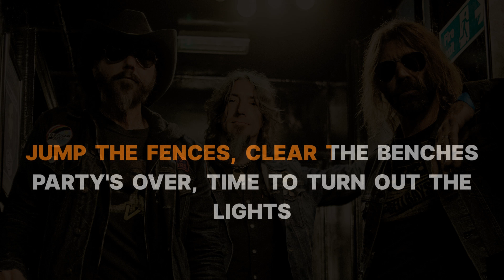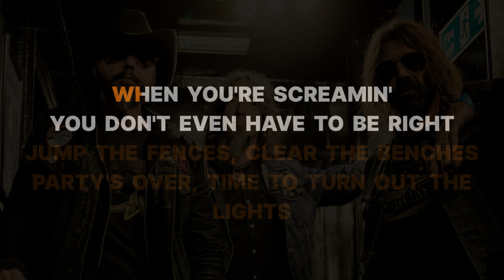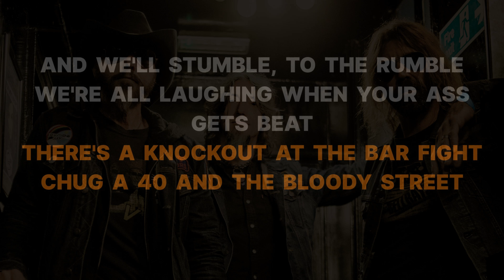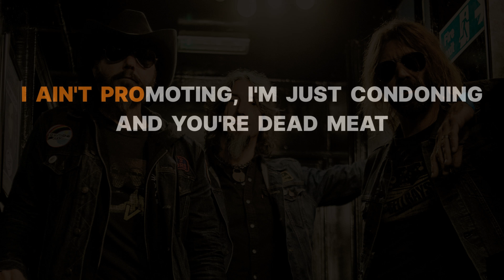Supersuckers - Fight Song (Karaoke Version) Instrumental - PMK